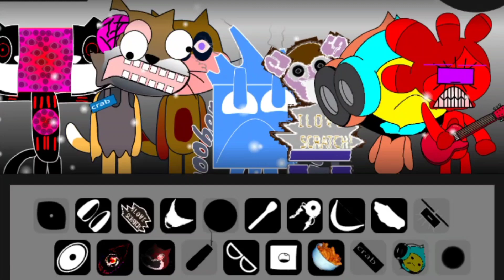Incredibox mod || Jokeybox V1 Feral Fluid || With sounds Orin Ayo